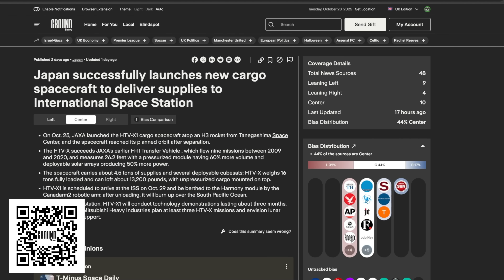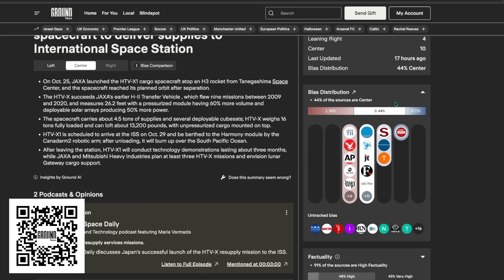Every Thing These Moon Landing Deniers Got Wrong About the New Moon Mission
The Apollo Detectives are back on the channel and this time they are reviewing the upcoming Artemis 2 mission. Let's see what they think shall we!